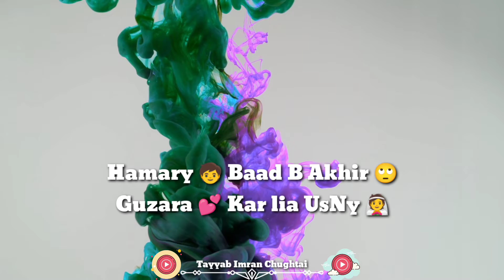Guzara Kar Lia Usny | Famous Sad Poetry | HD Whatsapp Video Status | Tiktok Imo SnackVideo